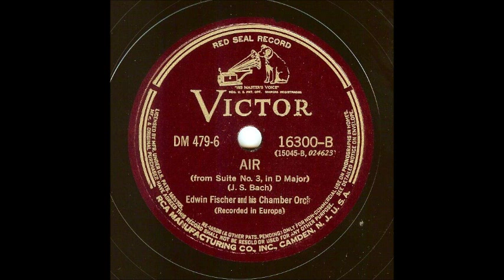Bach: Air from Suite No. 3 (Edwin Fischer, 1936)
Bach: Air from Suite No. 3 in D Major, BWV 1068
Edwin Fischer's Chamber Orchestra

Recorded October 13, 1936, presumably in the Electrola Studios, Berlin, on 78-rpm matrix 2RA 1516.  First issued as Electrola DB 3302, and in the USA as 15045-B in Victor Musical Masterpiece set M-479, about 1938.  In both cases, the piece serves as the filler for Fischer's recording of Mozart's Symphony No. 33, which has been uploaded separately.